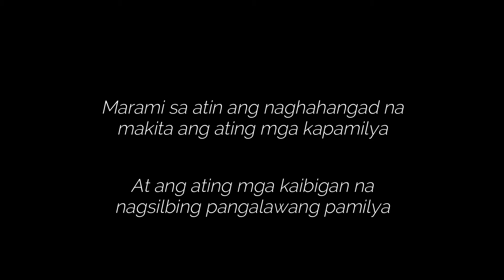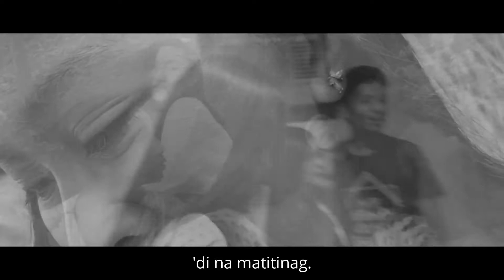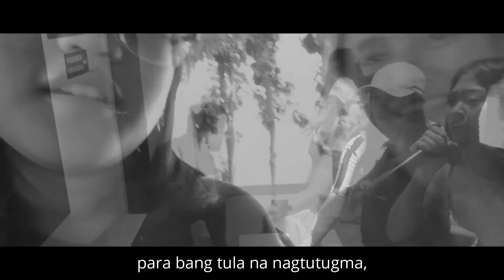KAIBIGAN (A song for our friends)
This song is dedicated to our friends na tumatayong pangalawang pamilya natin. We won't become this strong if not because of your support. I know I don't have a good voice to sing a good song for you, but it's the thought that counts. We may not have all the good things in life, but good friends deserve things which come from the bottom of our hearts. Mahal namin kayo :)